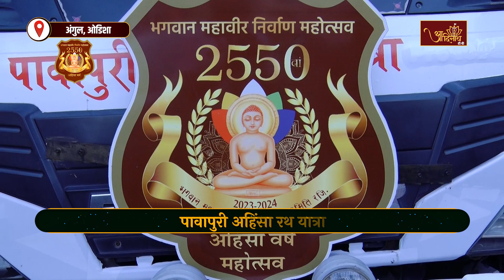Pawapuri Ahinsa RathYatra | 19-06-2024 | 70 f,c/o गुजरातीपाड़ा,अंगुल,ओडिशा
पावापुरी अहिंसा रथ यात्रा
स्थान- 70 f,c/o गुजरातीपाड़ा,अंगुल,ओडिशा